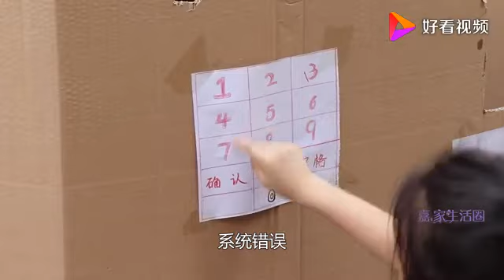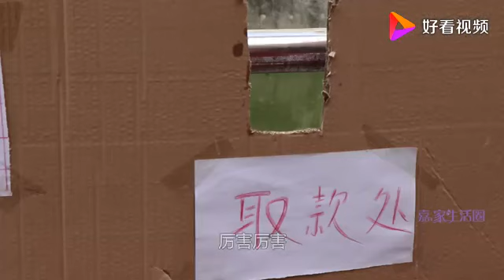自助机器人ATM机，取钱需要跳舞，结果“熊孩子”轻松拿走300元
自助机器人ATM机，取钱需要跳舞，结果“熊孩子”轻松拿走300元,本视频由嘉家生活圈原创提供,5690次播放,好看视频是由百度团队打造的集内涵和颜值于一身的专业短视频聚合平台